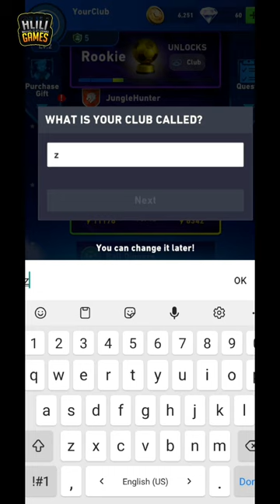Supernova Football: Soccer Game Gameplay Walkthrough (Android/IOS/APK) Part 1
Build the football team of your dreams with the stars from all around the world!

COLLECT AND LEVEL UP UNIQUE FOOTBALL STARS

Dozens of original football stars from the top countries in the world are waiting for you! Collect them all and level them up to make progress in the leagues.

AMAZING FOOTBALL GAMEPLAY

Supernova Football has a deep, yet simple-to-understand, 5v5 football game simulation engine. Each star makes decisions based on his preferred style of play. You will be amazed by the incredible plays that will unfold right before your eyes! Each game is guaranteed to be different from the previous one.

STRATEGY, NOT REFLEXES

To play this game well, you need to make great strategic decisions - which formation to bring to the match, which stars do you invest your resources to level them up. You don’t need to master complex controls on a touchscreen - the game takes care of that for you!

CONTINUOUS REWARDS

Don’t have time to play hours per day? Don’t worry, this game is perfect for you! You gain resources even while you’re away. Come back once per day, level up your stars, and make progress in the many game modes available. This is a chill online sports mobile game that respects your time!

DOWNLOAD LINKS
✳️App Store:
🧿Play Store: